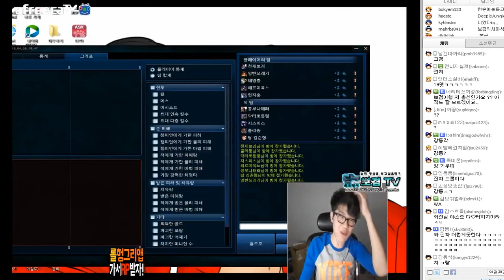2015.4.13 우.리.에.게. 암! 보스오 좀 그만하지.. 야스오편